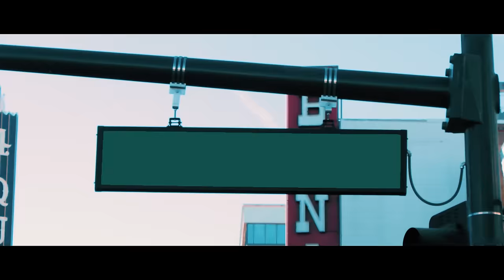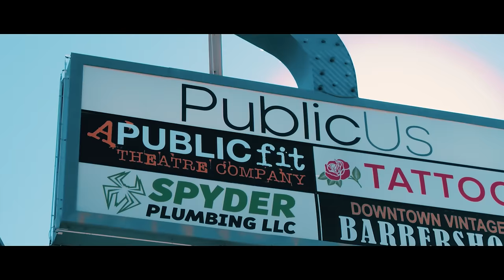Slimmy B x EBK Young Joc x DJ Gutta Butta - Draft Day (Exclusive Music Video) II Dir. CMDELUX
✔ Follow Slimmy B, EBK Young Joc and DJ Gutta Butta on IG

To learn more about Thizzler and to submit your music for placement,

Vallejo's Slimmy B & DJ Gutta Butta link up with Stockton's EBK Young Joc to release the visual for their new song "Draft Day"! Slap it up top.

Thizzler On The Roof is a music discovery platform focused on finding the hottest hip-hop & rap artists in 2024. We post new cyphers, freestyles & music videos daily.